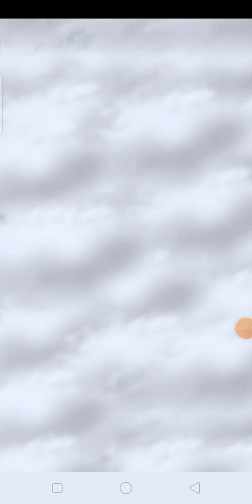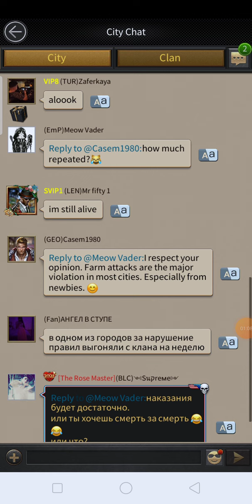MAFIACITY EPISODE 16 PART (1)